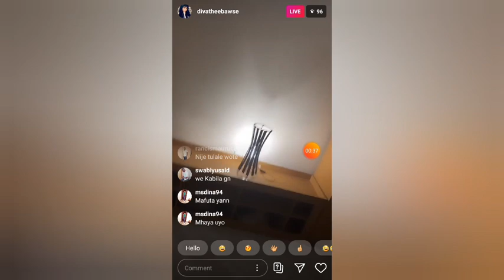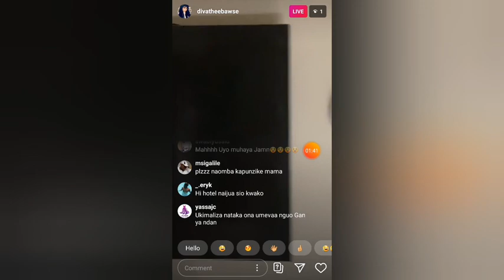LIVE° DIVA Aonyesha Nyumba yake ya Kifahari Anayoishi | Ina Thamani ya Million 500 ya Mahali Yake